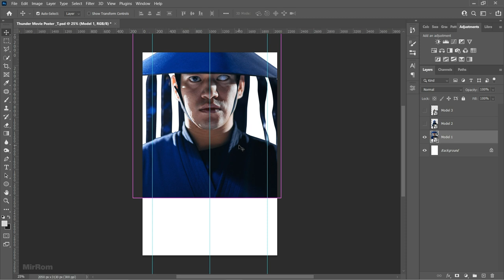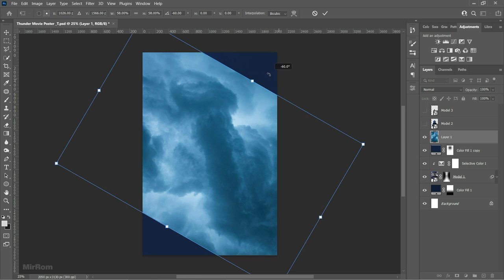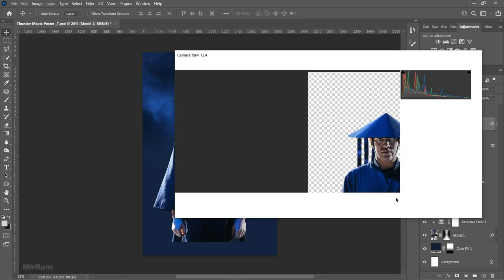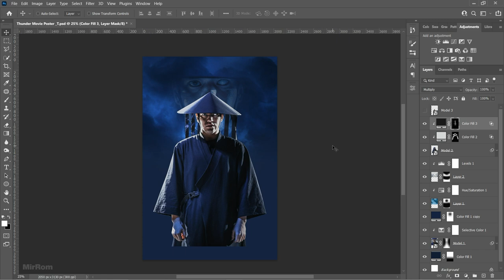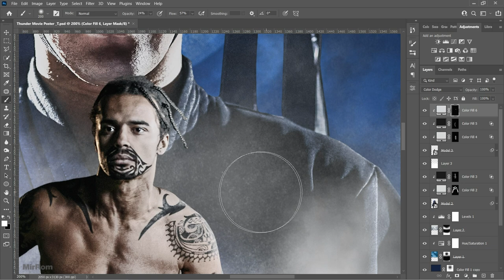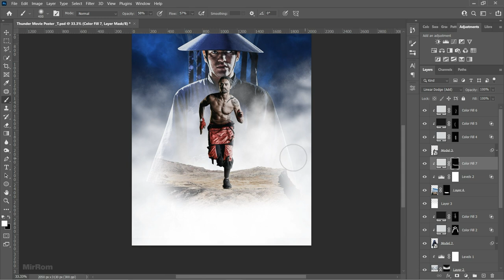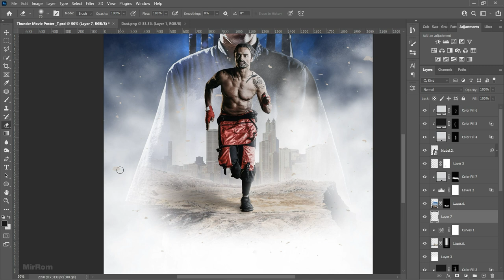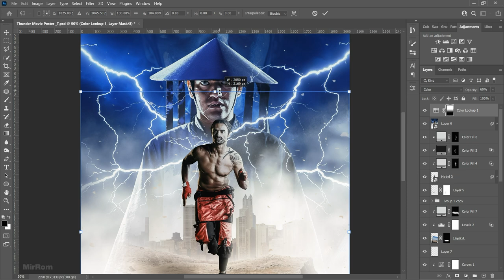THUNDER Action Movie Poster - Photo Manipulation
For today's theme is still the same as the last week, I will make an action movie poster with the title Thunder.

Credit Photo :
Unsplash
Pexels
Pixabay